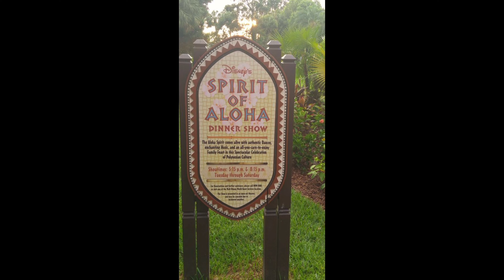FRONT ROW on Expedition Everest | Disney's Animal Kingdom Park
Mike rides shot-gun on Expedition Everest.  Was he able to hold it together?